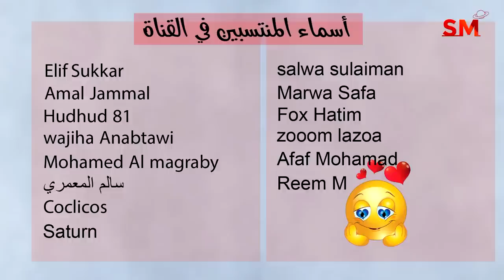توقعات الأبراج اليوم الخميس 18 أيار مايو 2023 سعيد مناع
شكراً للهكر  0:05
الأخبار الفلكية  0:50
الزوايا البطيئة  2:03
الزوايا مع القمر  9:50
الأحداث الصحية  17:52
توقعات الأبراج  21:07

5.5.2023 في العقرب 5:33 مساءً الاستقبال  ( القمر بدر ) وخسوف القمر الجزئي
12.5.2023 في الدلو 2:28 عصراً التربيع الأخير
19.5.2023 في الثور 3:52 عصراً الاجتماع  ( ولادة الهلال )
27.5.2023 في العذراء 3:21 عصراً التربيع الأول

- خلال الايام التالية يبدأ خلو المسار في يوم وينتهي في اليوم التالي:

*1/5
*10/5
*21/5
*26/5

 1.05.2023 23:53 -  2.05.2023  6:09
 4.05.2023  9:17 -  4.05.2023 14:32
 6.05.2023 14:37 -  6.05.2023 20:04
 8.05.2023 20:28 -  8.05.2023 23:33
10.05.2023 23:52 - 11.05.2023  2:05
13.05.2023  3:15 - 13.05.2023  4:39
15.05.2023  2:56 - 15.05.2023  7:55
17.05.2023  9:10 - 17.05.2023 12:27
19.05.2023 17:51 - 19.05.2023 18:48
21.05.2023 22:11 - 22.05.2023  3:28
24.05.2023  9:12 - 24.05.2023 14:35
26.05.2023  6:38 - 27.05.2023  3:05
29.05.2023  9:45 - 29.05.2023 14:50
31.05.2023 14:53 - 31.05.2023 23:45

العذراء            1و2
الميزان          2و3و4
العقرب            5و6
القوس             7و8
الجدي            9و10
الدلو             11و12
الحوت         13و14و15
الحمل          15و16و17
الثور            18و19
الجوزاء        20و21
السرطان      22و23و24
الأسد           25و26
العذراء      27و28و29
الميزان         30و31